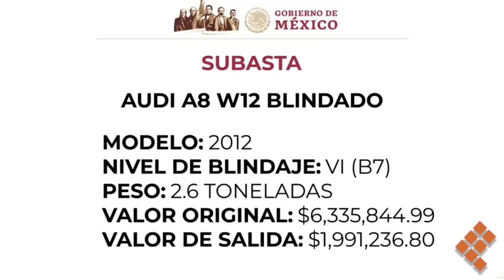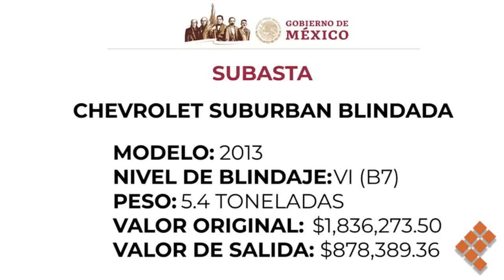Catálogo de vehículos fifí que serán subastados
CIUDAD DE MÉXICO., 29 de enero de 2019.- Los próximos 23 y 24 de febrero, se realizará el tianguis para subastar los vehículos que pertenecían al Gobierno federal, el remate tendrá lugar en el Aeropuerto de Santa Lucía, en Zumpango en el Estado de México y tendrá un horario de 10 a 15 horas, donde los compradores podrán encontrar desde motocicletas hasta tracto camiones de diversos precios dependiendo el modelo de los vehículos.